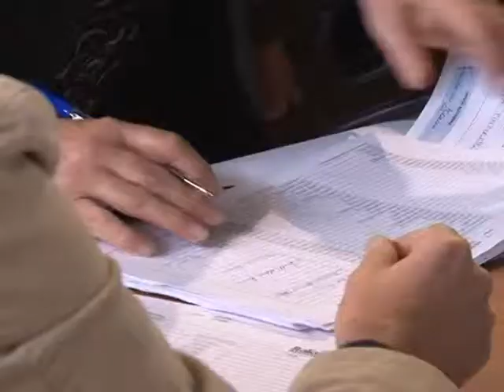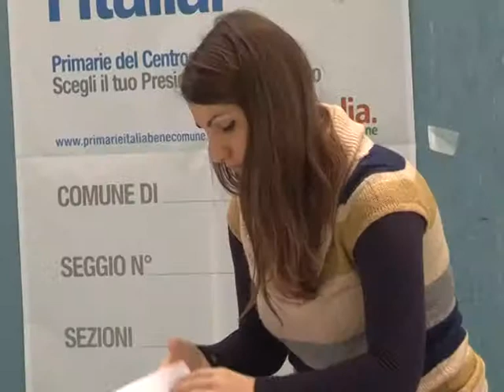primarie centrosinistra 08 08 13